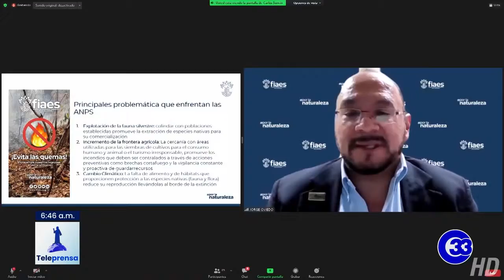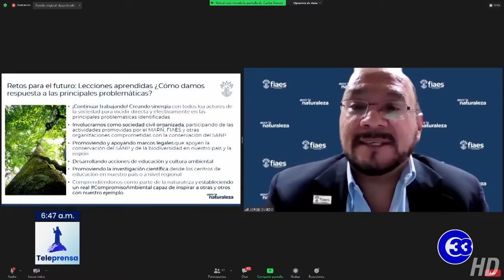Teleprensa33 | Áreas protegidas con múltiples desafíos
Entre los principales desafíos que enfrentan las áreas protegidas en el país, se encuentra el cambio climático y la explotación de fauna silvestre, según el análisis del Fondo de Inversión Ambiental El Salvador, FIAES.